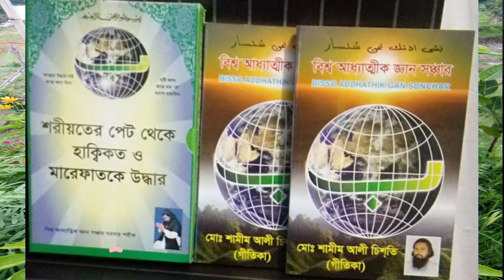কেউ দরবেশ কেউ ধরছে ভেস keo dorbes keo dorce ves